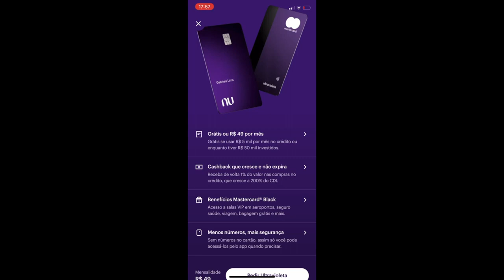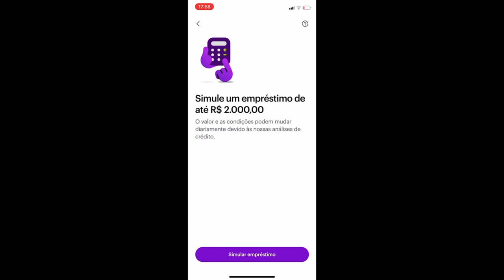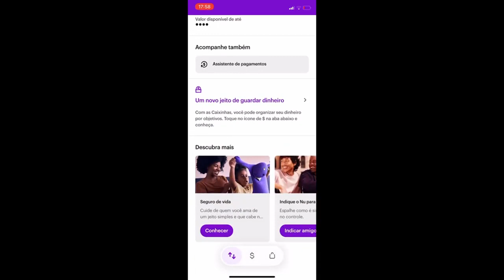👉💳[ FELICIDADE] CARTÃO ULTRA VIOLETA NUBANK PRÉ APROVADO COM R$ 8.300,00 DE LIMITE DE CRÉDITO